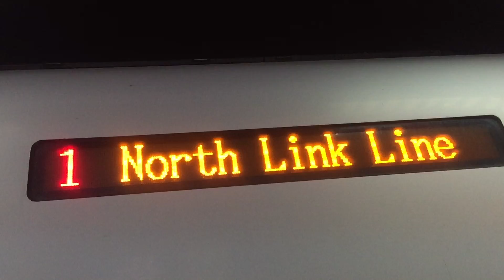225次普悠瑪臺北進站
225  經由  北迴線  鳳林→樹林
(樹林端)TED2027+2028(鳳林端)
本次列車沿途停靠
鳳林，林榮新光，壽豐，志學
吉安，花蓮，羅東，宜蘭，南港
松山，臺北，板橋，樹林。